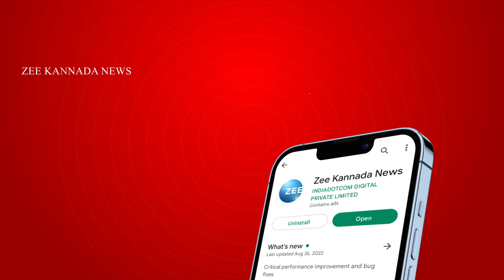AKKI YOJNA | CONGRESS SCHEMES | ಸರ್ಕಾರದ ಮಹತ್ವಾಕಾಂಕ್ಷಿ ಯೋಜನೆಗೆ ಜನರು ಖುಷ್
ಕಳೆದ ತಿಂಗಳು ಅಕ್ಕಿ ಬದಲು ಹಣ ನೀಡಿದ್ದ ಸರ್ಕಾರ
ಹಣವನ್ನೇ ನೀಡುವಂತೆ ಸಿಎಂಗೆ ಮಹಿಳೆಯರ ಮನವಿ